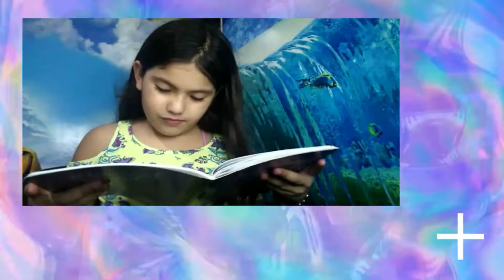MI RELACIÓN CON DIOS - ESCUELA BÍBLICA PROMESITAS VALIENTES Y EXPLORADORES